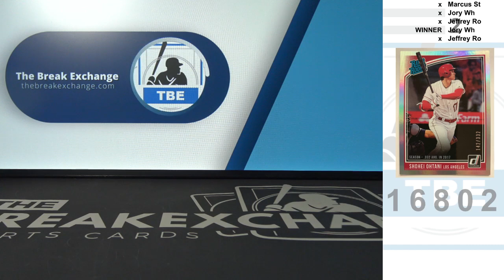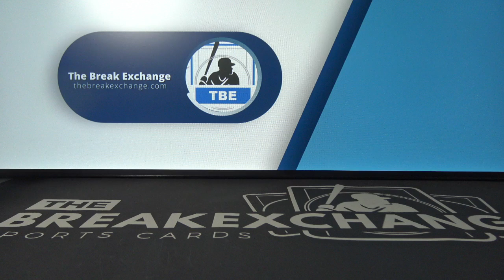RAZZ - 2018 Donruss Season Stat Line Shohei Ohtani Rookie /332 (Break ID: 16802)